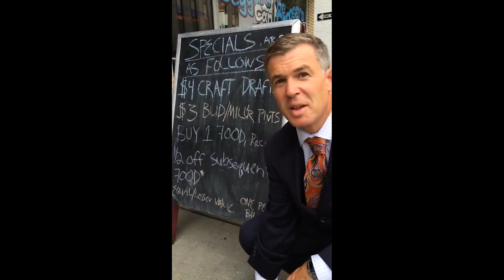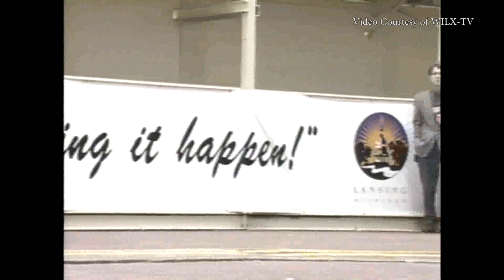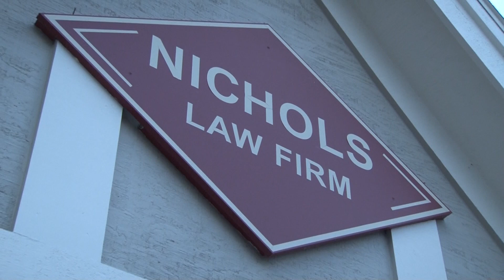Mike Nichols Honored with Leo Farhat Award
The staff of the Nichols Law Firm went digging for old interviews and local news footage of our boss Mike Nichols to recognize his career accomplishments and winning the 2018 Leo A. Farhat Award for Outstanding Attorney.